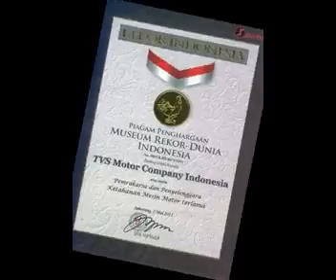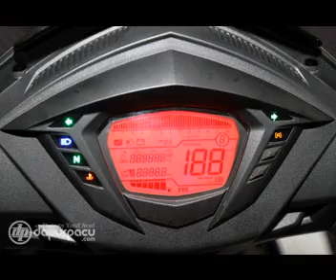TMC JAKARTA ANCOL N JUNGGLE.mp4